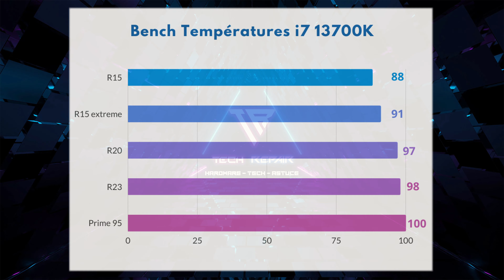Je monte PC GAMER INCROYABLE à 3500€ ! (CORSAIR 5000T)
Aujourd'hui je monte un PC GAMER de MALADE dans le CORSAIR 5000T avec Juan des @DustOnEarth    pour un ami qui, a voulue vraiment des composant OVERKILL pour jouer !
On vous montre ça dans cette vidéo !

La CONFIG 3300€ :
►CARTE MERE
►CARTE GRAPHIQUE
►RALLONGE CABLES

00:00 intro
01:06 les composants
05:01 abonne-toi
05:22 montage insane !
07:30 Full Build Insane !
08:02 Petit bench
08:32 debrief du montage !
11:28 abonne-toi